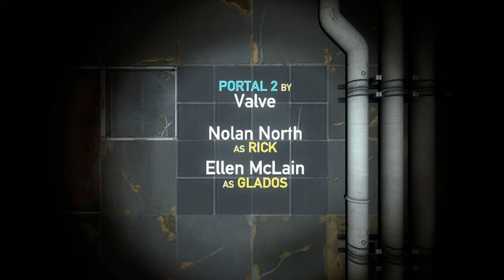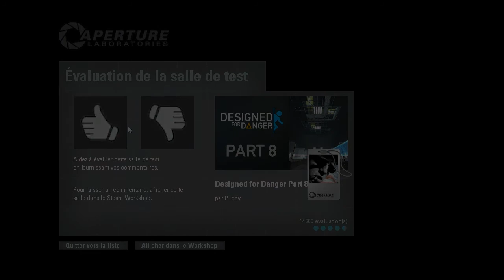Designed for LunArctic sur Portal 2 - Partie 6 et Fin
Dernier épisode sur Designed for Danger a bientôt